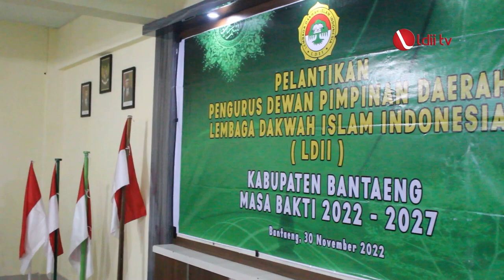LDII TV: Bupati Bantaeng Taruh Harapan Besar kepada LDII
Sebagai bentuk organisasi profesional yang memiliki legalitas kepengurusan, Dewan Pimpinan Daerah (DPD) Lembaga Dakwah Islam Indonesia (LDII) Kabupaten Bantaeng, menghelat pengukuhan dan pelantikan pengurus daerah masa bakti 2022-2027. Pelantikan diselenggarakan pada Rabu, (30/11) di Hotel Ahriani, Kabupaten Bantaeng.

Bupati Bantaeng Ilham Syah Azikin menghadiri acara tersebut. Selain itu, hadir pula Ketua DPW LDII Provinsi Sulawesi Selatan Abri, dan Forkopimda Kabupaten Bantaeng. Perhelatan itu juga dihadiri Kepala Kantor Kementerian Agama, Kepala Badan Kesatuan dan Politik Kabupaten, Ketua Forum Kerukunan Umat Beragama (FKUB), Ketua MUI KH M Gafrawi Kadir, dan para hadirin lainnya yang mencapai 250 orang.

Facebook : Lembaga Dakwah Islam Indonesia